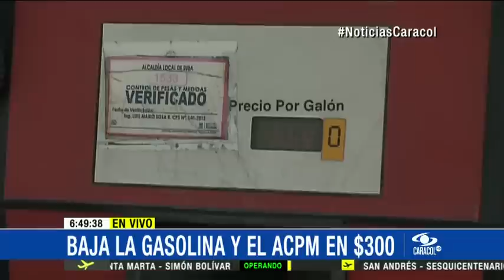En completa tranquilidad transcurre paro de camioneros en el país - 23 de Febrero de 2015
El cese de actividades inició desde la medianoche de este lunes. No se han presentado bloqueos en vías del país.